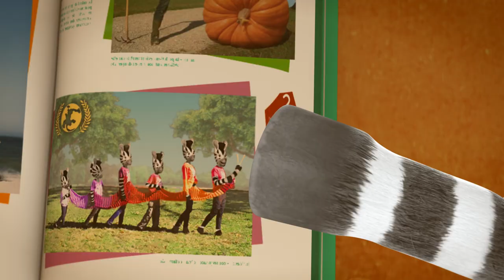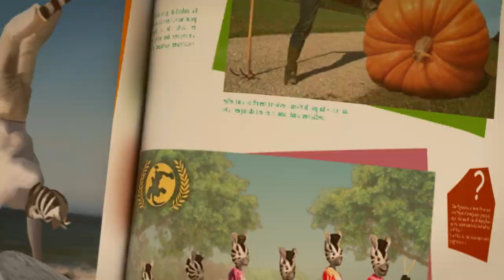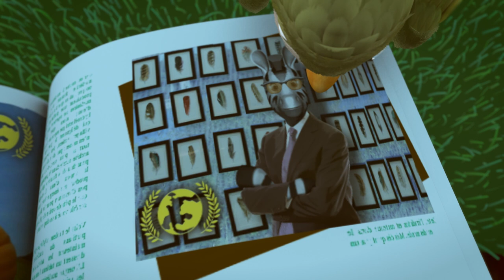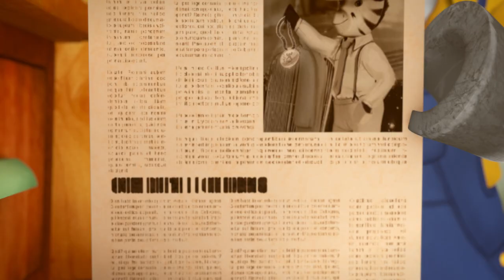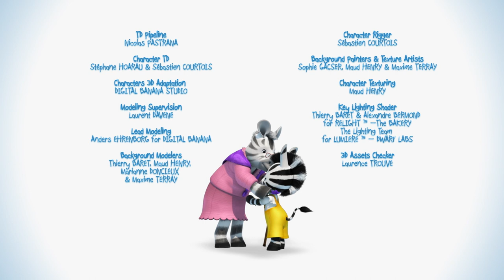ZOU and the missing page 📘